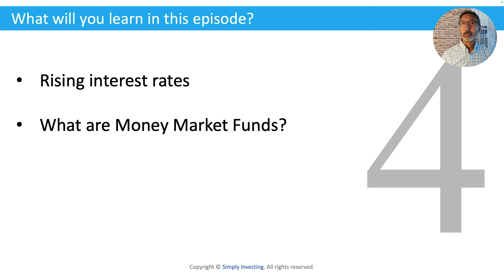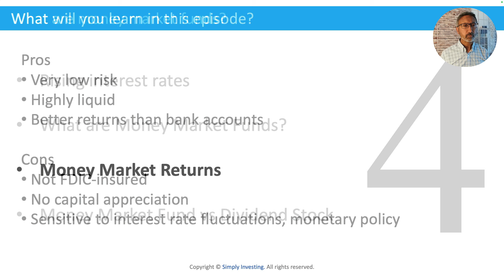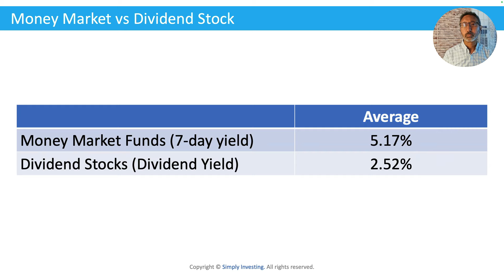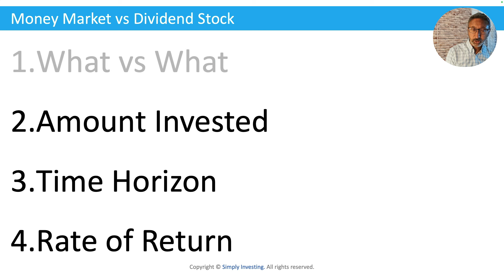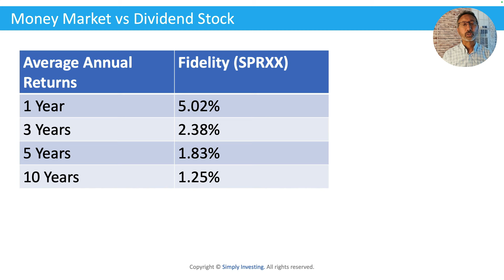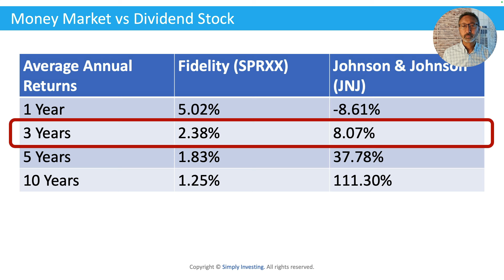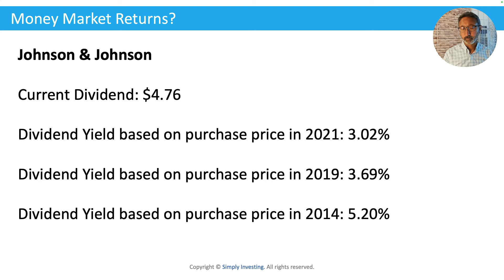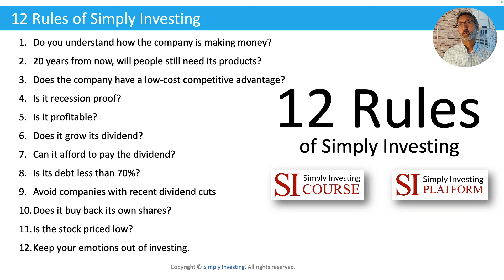EP75: Money Market Funds vs. Dividend Stocks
With rising interest rates, does it still make sense to invest in dividend stocks?  In this episode, I compare a dividend stock to a money market fund, which one is the better investment?

I also cover the following topics in this episode:
- Rising interest rates
- What are money market funds
- Typical money market returns
- What will happen to interest rates?
- Money market fund versus a dividend stock
- $10K grows to over $12K in 3 years